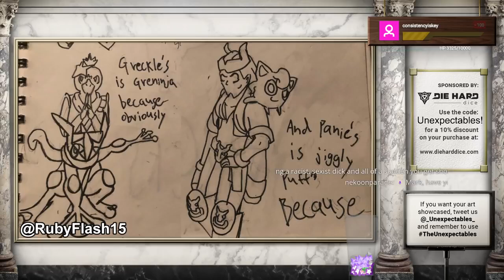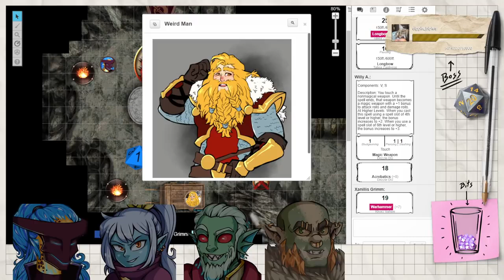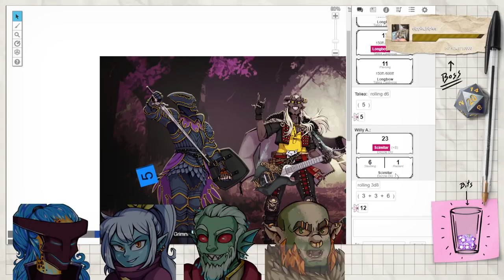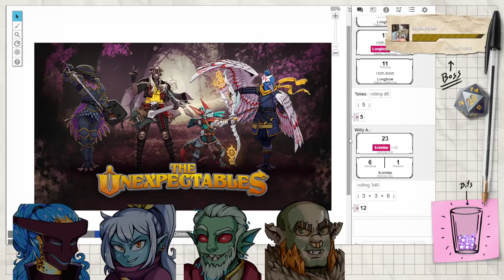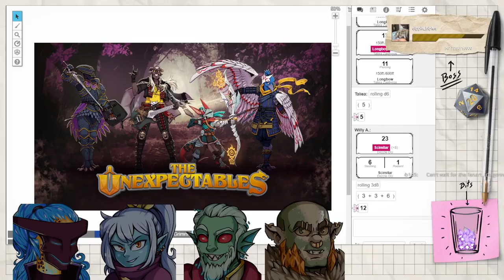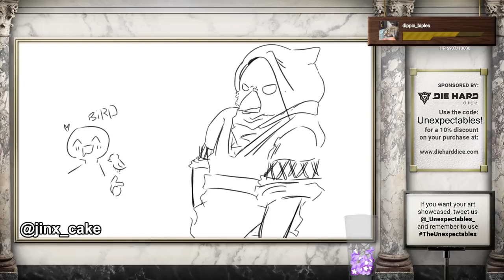By Our Elements Combined | The Unexpectables | Episode 193 | D&D 5e